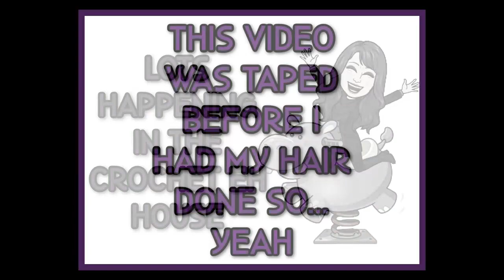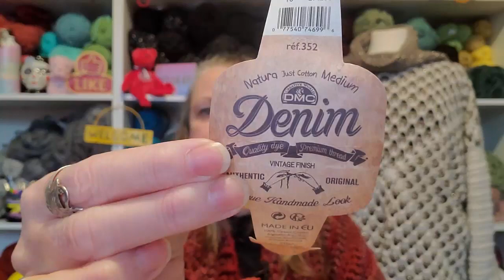Vlog 173~So...Did I tell you a house Blew Up?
Sandy Clark
                                           Nanaimo, BC
                                              V9R 6X6